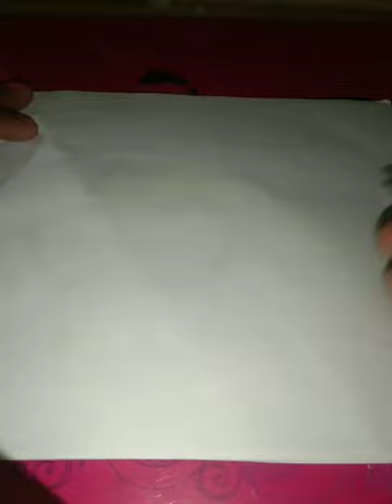Easy to draw a rabbit🐇🐰